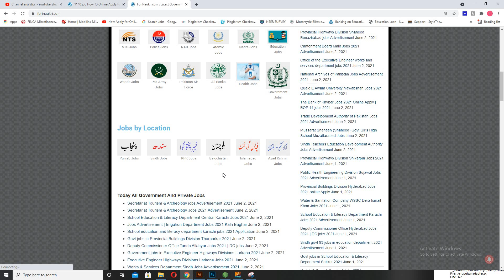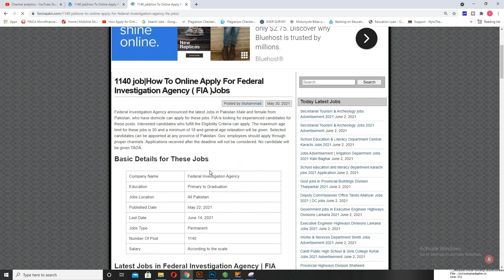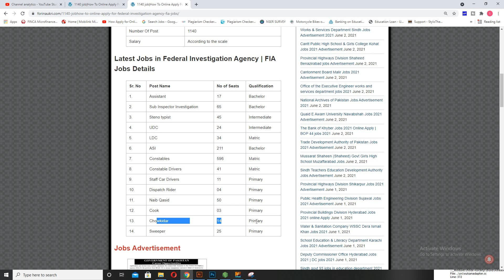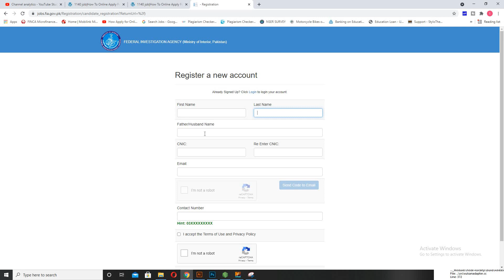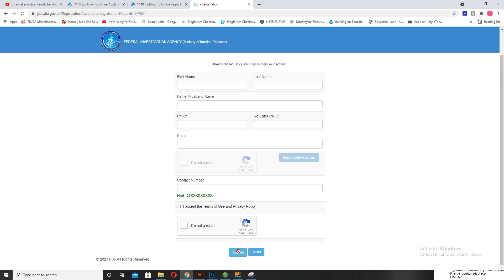How to Online Apply For FIA Jobs 2021 | Online Registration Open For FIA Jobs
FIA jobs 2021 Online Registration Open For All Pakistan
____   Our Website   __